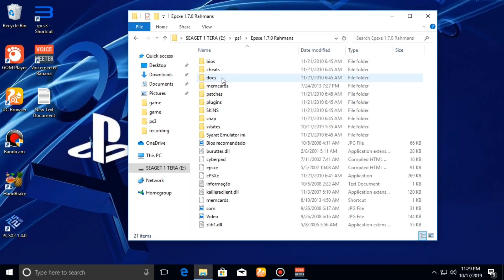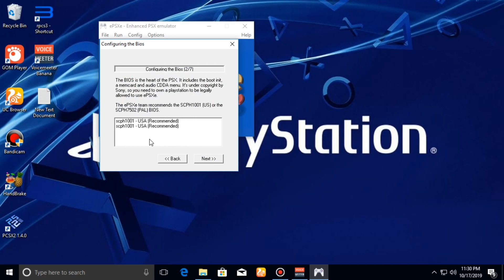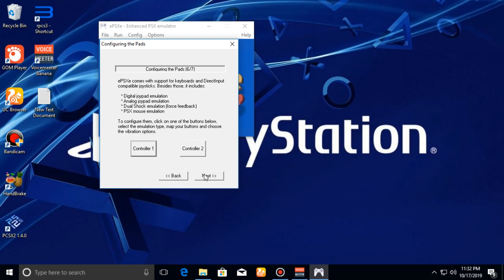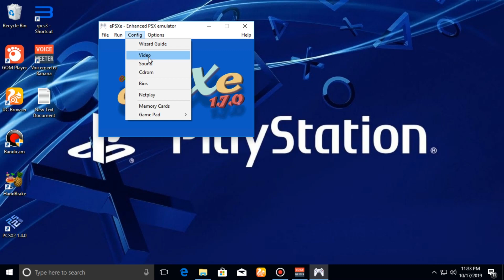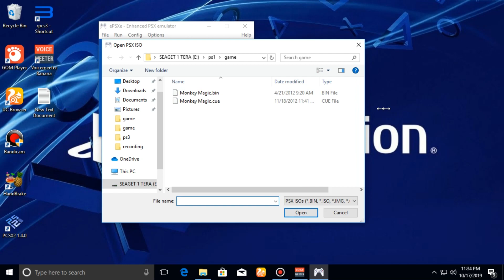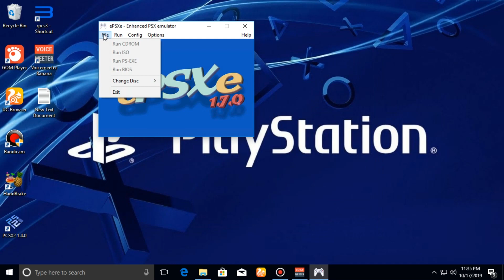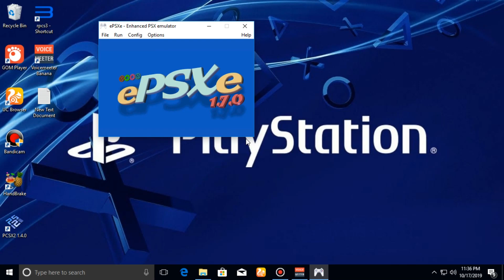cara atau tutorial bermain playstiton 1 atau epsxe 1 di PC/komputer/laptop